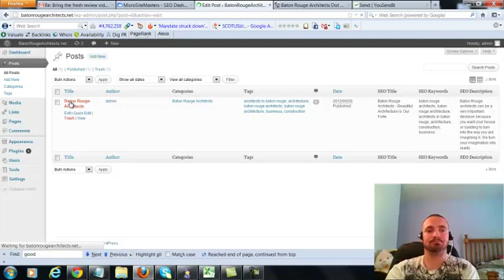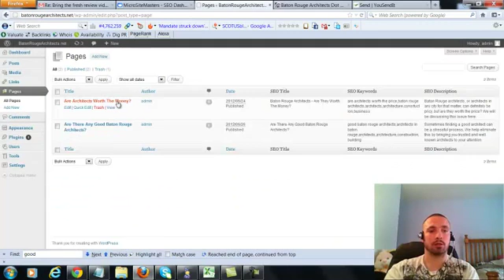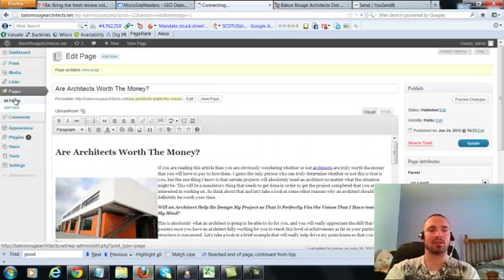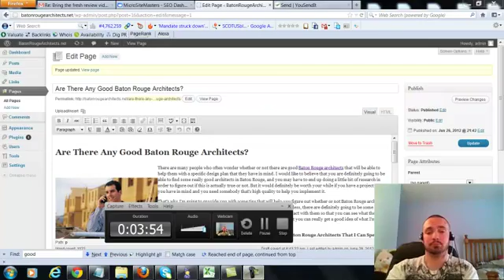wordpress page templates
wordpress+page+templates What the heck is wordpress and what is it for ? If you had asked that question a few years ago, most people probably would have unknowingly answered: “It’s for creating a blog”.